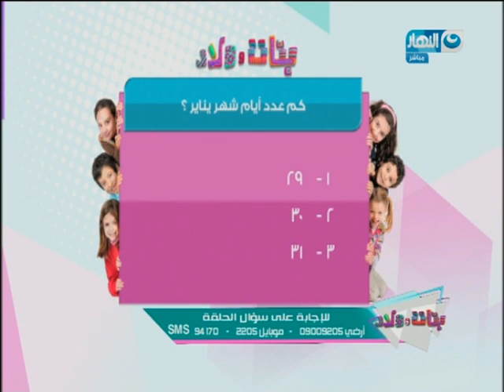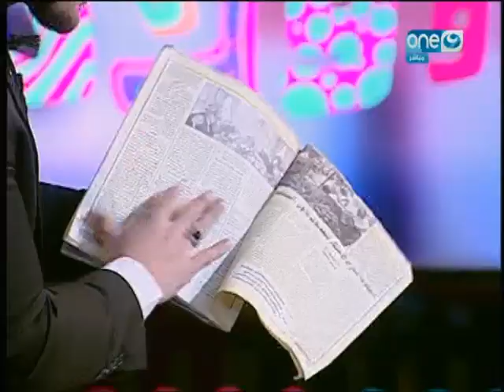بنات وولاد حلقة يوم الجمعة 27 يناير 2017